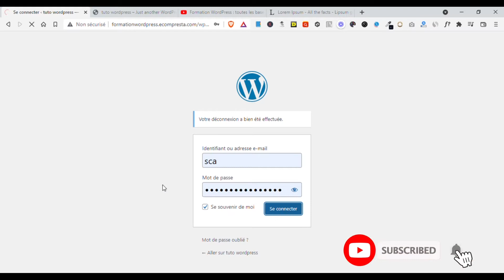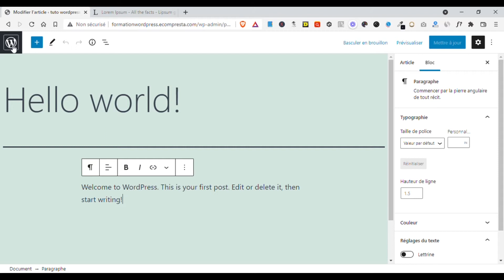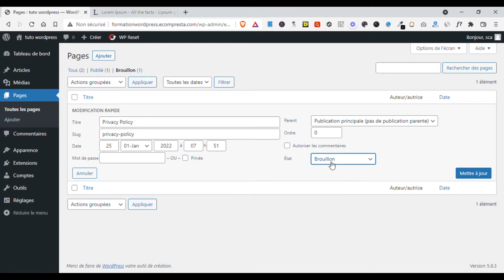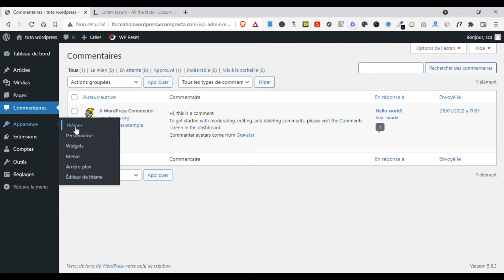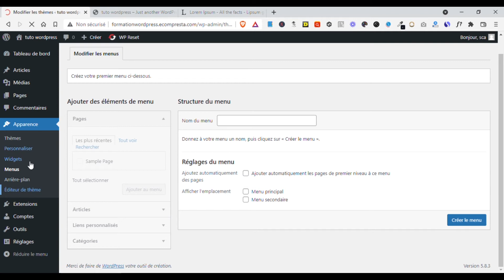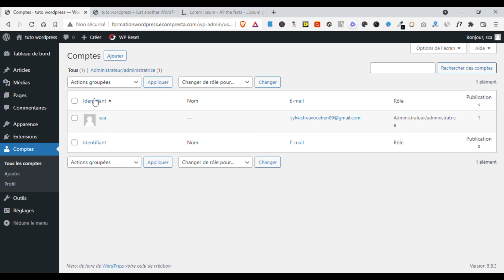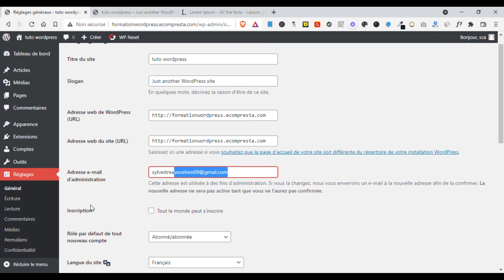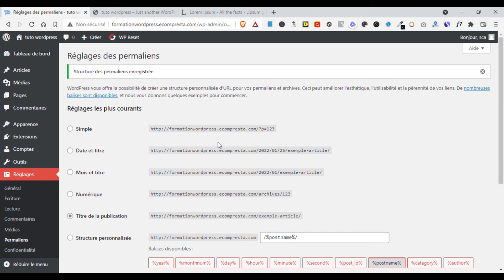Formation Wordpress complète et gratuite pour débutant - Comprendre Wordpress de A-Z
00:00 - Les bases de wordpress
00:22 - Connexion à l’espace administrateur
00:43 - Tableau de bord wordpress
03:45 - Les articles
07:42 - Les medias
08:25 - Les pages
10:44 - Les commentaires
13:00 - L’apparence du site ( Le thèmes, menus etc….)
19:27 - Les extensions
23:25 - Les comptes
25:33 - Les outils
26:19 - Les réglages
29:03 - Permaliens